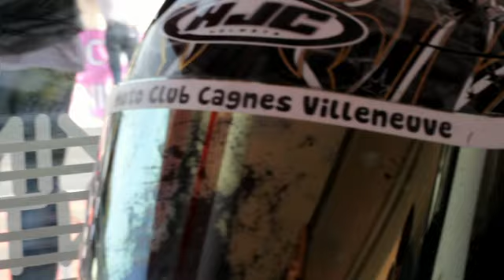Mon roulage au Circuit du castelet Alexis Pilote sa Bastos Dirt 90cc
Quelques tours de circuit en 2014 sur la piste du Moto-Club de Cagnes Villeneuve Loubet